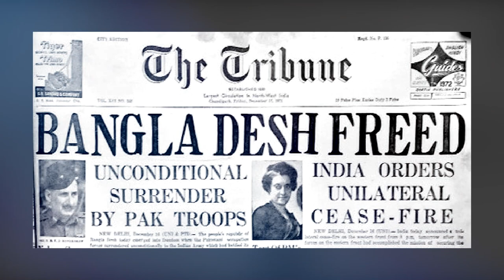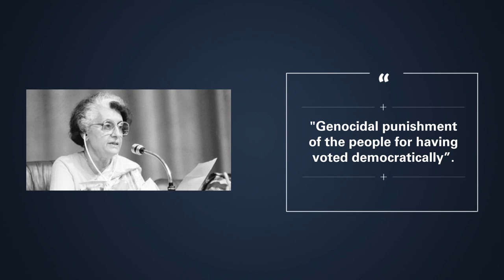India and the Bangladesh War | Milestone | Making of Modern India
The call for Bangladesh’s independence came when Pakistan’s power elite refused to honour the verdict of the 1970 general election. The people of East Pakistan turned against their government, and India, helmed by Indira Gandhi, led the 13-day war for freedom. Here’s the story